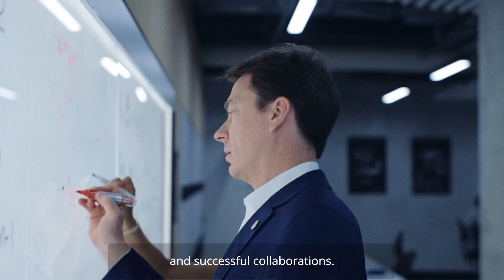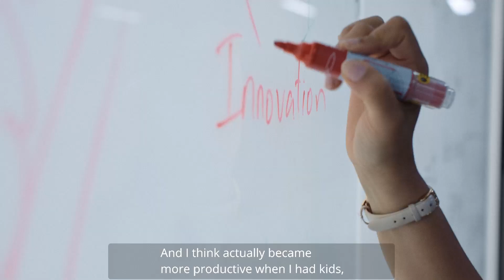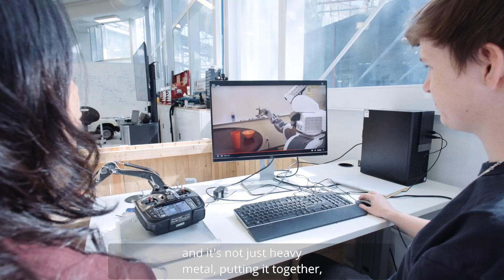Her Story: Inspiring Women in STEM - Giselle Rampersad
Professor Giselle Rampersad is a Professor in Innovation in the College of Science and Engineering at Flinders University, and the Program Director for the award winning Diploma of Digital Technologies. She also leads various major defence research projects with BAE Systems, ASC Shipbuilding and Naval Group.

Her Story: Inspiring Women in STEM celebrates amazing women who are blazing their own trails and encouraging others to do the same. Their stories are honest and inspiring, and show that by following your passion, you can achieve anything.